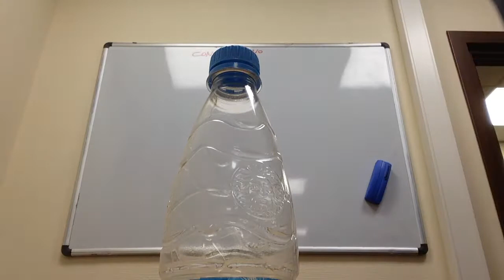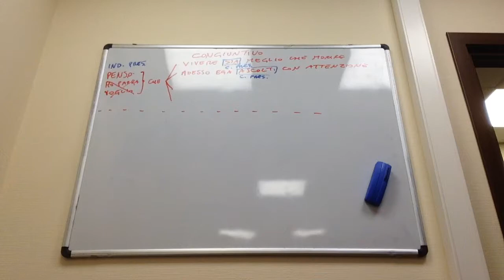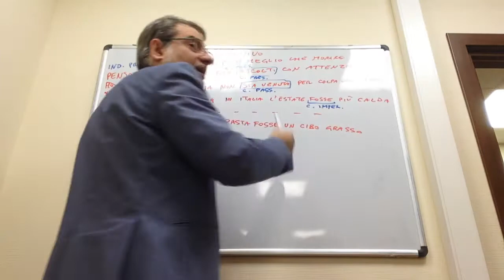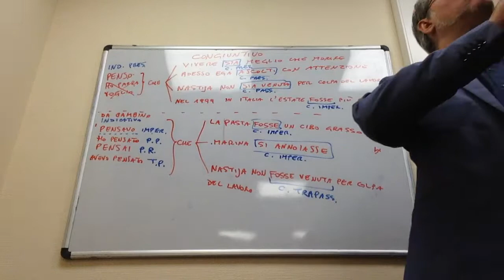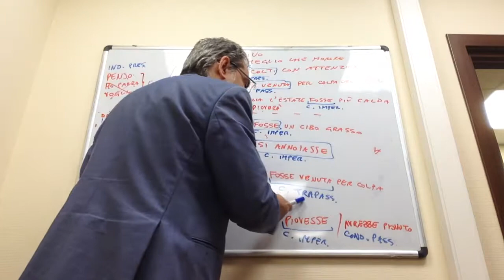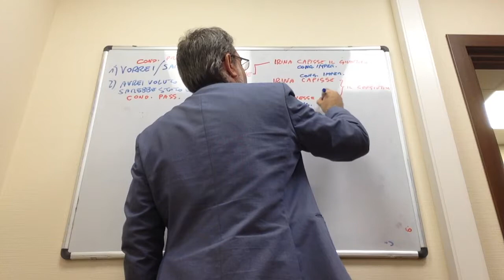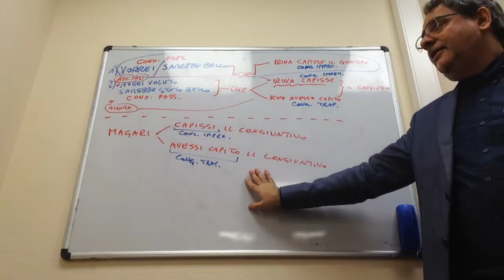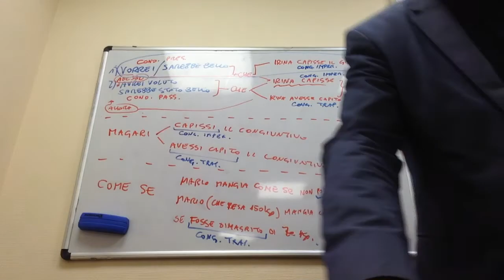Congiuntivo + periodo ipotetico 03